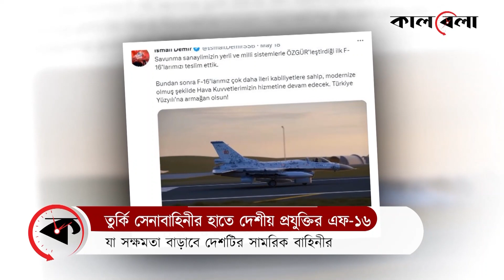যুদ্ধবিমানে বাজিমাত, তুরস্ককে এবার ঠেকায় কে? | Turkish Air Force | Turkey F-16 | Erdoğan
মাত্র কয়েক দশকের ব্যবধানে সামরিক ক্ষেত্রে চোখ ধাঁধানো সাফল্য দেখাচ্ছে তুরস্ক। বিশেষ করে এয়ার পাওয়ারে আঙ্কারার শক্তিমত্তা চোখে পড়ার মতো। এরই মধ্যে সামরিক ড্রোনশিল্পে রীতিমতো বিপ্লব ঘটিয়েছে এরদোয়ানের দেশ। সারা বিশ্ব দাপিয়ে বেড়াচ্ছে তুরস্কের তৈরি বাইরাক্টার ড্রোন। এবার সামরিক ক্ষেত্রে আরও সক্ষমতার জানান দিতে অত্যাধুনিক এক যুদ্ধবিমান মোডিফাই করল দেশটি। দেশীয় প্রযুক্তিতে নির্মিত এই এফ-১৬ যুদ্ধবিমান এরই মধ্যে তুরস্কের সামরিক বাহিনীর কাছে হস্তান্তর করা হয়েছে। এই তথ্য জানিয়েছে দেশটির ডিফেন্স ইন্ডাস্ট্রিজ প্রেসিডেন্সি বা এসএসবি। যুদ্ধবিমানে বাজিমাত, তুরস্ককে এবার ঠেকায় কে? | Turkish Air Force | Turkey F-16 | Erdoğan